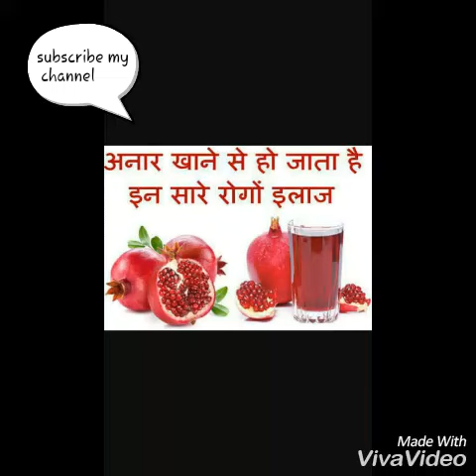अनार के फायदे और नुकसान | अनार खाने से हो जाता है इन सारे रोगों का इलाज ।pomegranate use in diseases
एक अनार ,अनेक रोगों में असरदार ।एक बार देखे जरूर ।by dr mohini gupta. advantage &disadvantage of pomegranate .😊😊😊😊